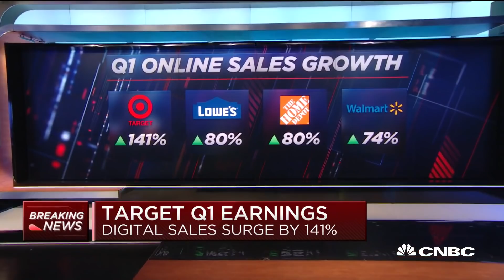Future of retail involves stores: Cowen retail analyst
Oliver Chen, senior retail analyst and managing director at Cowen, joins 'Closing Bell' to discuss the issues threatening the retail industry.

CNBC TV